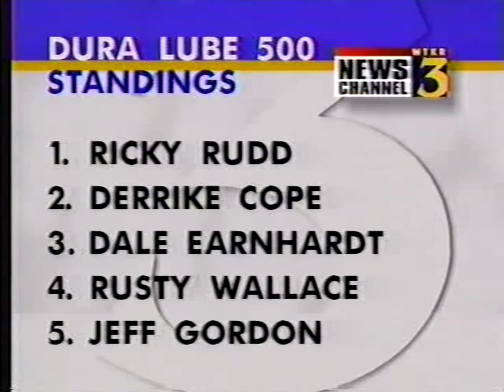WTKR 3 Norfolk VA News Oct 29 1995 PT 2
Anchor Jan Callaghan